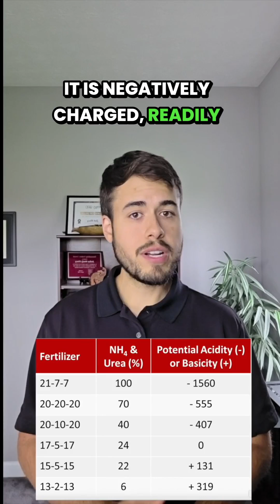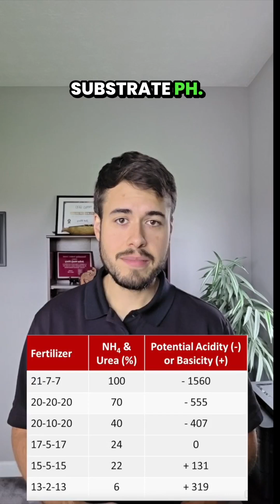WARNING: Not All Nitrogen is the Same!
In this quick video, Ball Seed Technical Services specialist Josh Henry explores the impact of different nitrogen types on plant growth and substrate pH. Learn how nitrate, ammonium and urea nitrogen influence crop structure and pH management. This is critical when choosing the right fertilizer for your production goals.